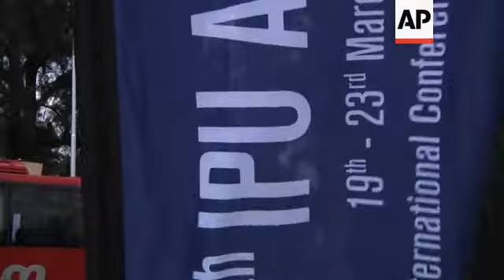Egypt pleased to be back in the IPU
(20 Mar 2016) ZAMBIA EGYPT
SOURCE: AP TELEVISION
RESTRICTIONS: MIDDLE EAST EXTRA CLIENTS ONLY
LENGTH: 4:06

AP Television
Lusaka, Zambia - 19 March 2016
1. Banner for the 134th IPU Assembly in Lusaka
2. SOUNDBITE (English) Mohamed El-Orabi, diplomat and former Egyptian foreign minister: ++PART OVERLAID BY EXTERIORS OF CONFERENCE VENUE++
"Well it is very important of course to be here because you know Egypt just concluded the roadmap and by the conclusion of our road map we had, you know, a new parliament in Egypt. We were so keen to come, even the public opinion in Egypt are following us and they are so happy that Egypt again will be a member of the IPU and we are so glad, you know, that tonight we announce our resumption of our membership in this important and old organisation. Because Egypt was and old member - one of the founders of the IPU - and I think we had a lot of, let us say, contribution to put the IPU in the right way. Well, you know if we have an organisation to have all the parliaments in the world and Egypt embarks on a real democratic process it means that Egypt should be an instrumental member of this organisation. This organisation everybody is let us say paying more attention to it and its work. The meaning of us now being a member of this IPU it means that there is a clear and significant recognition from everybody that Egypt was on the right way and we already conclude our roadmap which all of us are so proud to have it again implemented in that way."
3. Driving shot across bridge over train tracks
4 . SOUNDBITE (English) Dr Rania Elwani, Egyptian parliamentarian: ++PART OVERLAID BY INTERIOR SHOTS OF CONFERENCE++
"For Egypt to be represented here at the IPU is, to me as a young parliamentarian, a very natural process because Egypt was a member, the third member since this institution (was founded in) 1886, so it's very natural we are back here especially after all the reform and all the natural processes that occurred in Egypt now to make us stronger more efficient parliament. I was happy to take part in the two-day conference that happened before this assembly for the young parliamentarians. Egypt has undergone two major constitutional changes and elections that allowed the 178 people under 45 years old to be a member of the parliament which has never happened before. People are there for the first time with fresh ideas and they bring about change and it's natural for us to be back here. The Egyptian youth is the ones that started the change in Egypt. Youth in parliament and especially coming into parliament by elections is very important because it proves that the country is motivated, the country is putting forward its best, its more motivated more educated subjects, we might say, to lead the future."
5 . SOUNDBITE (English) Dr Gehad Amer, Ministry of Youth and Sport: ++PART OVERLAID BY EXTERIORS OF CONFERENCE VENUE++
6. Pan across street in Lusaka
++MUTE++
7 . Various of Lusaka
LEADIN:
The Egyptian delegation has arrived at the 134th Inter-Parliamentary Union Assembly, hosted by Zambia.
Egypt has returned after a short time out in the cold, and they're delighted to be back.
STORYLINE
Here in Lusaka, Zambia, the 134th Inter-Parliamentary Union Assembly is underway.
Back at the table after two years away are Egypt.
Egypt resumed its membership of the IPU in January, over two years after its membership was frozen in 2013 for not having a functioning parliament.
This five-day assembly brings together parliamentarians from around the world to look at international issues and make recommendations for action.